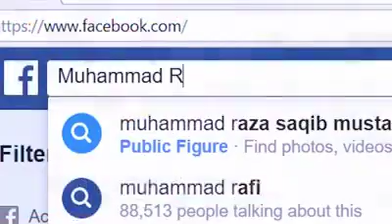Saqeeb Raza bayan(3)